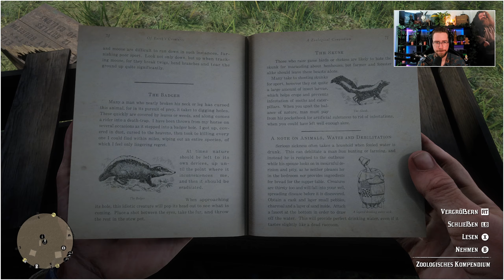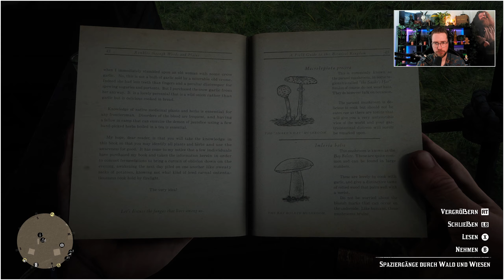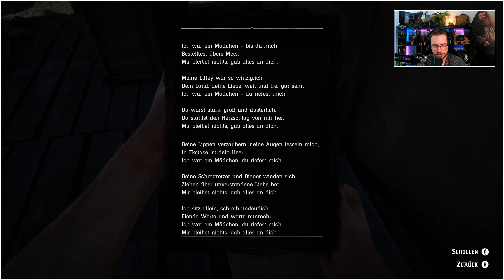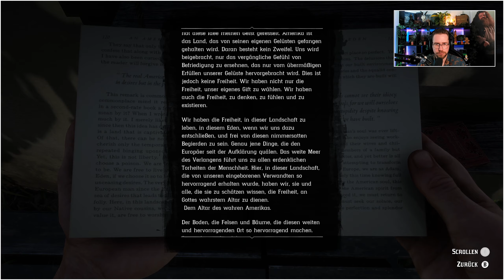Ein Tag im Lager 🏜️ Red Dead Redemption 2 [Part 6]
In diesem Let's Play tauchen wir in die Welt von Red Dead Redemption 2 ein, als Arthur Morgan erleben wir die letzten Jahre der Outlaws in Amerika.

Red Dead Redemption 2 ist ein Open-World-Game Blockbuster aus dem Hause Rockstar Games.  Als Teil der Van der Linde Gang sind wir auf der Flucht vor den Bundesagenten, denn der Plan rund um Blackwater, der alles ändern sollte, ging komplett schief und nun wird die ganze Gang durchs Herzen von Amerika gejagt. Während uns die besten Kopfgeldjäger und andere Feinde auf den Fersen sind, probieren wir Fuß zu fassen und uns zusammenzuraufen, um endlich an das längst verdiente Geld zu kommen.

Werden wir es schaffen den "gottverdammten Plan" von Dutch umzusetzen? Oder werden wir als Gang daran zerbrechen?

TITEL: Red Dead Redemption 2
GENRE: Aktion, Abenteuer
ENTWICKLER: Rockstar Games
PUBLISHER: Rockstar Games
FRANCHISE: Red Dead Redemption
VERÖFFENTLICHUNG: 5. Dez. 2019